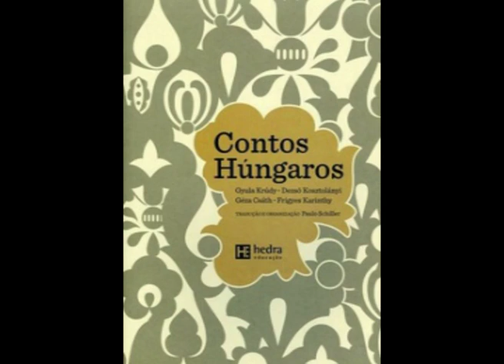Literatura húngara (leitura): Professor, por favor! de Frigyes Karinthy (leitura por Tünde Albert)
Trecho do conto 'Professor, por favor!' da antologia Contos húngaros. (Tradução: Paulo Schiller)
História divertida do humorista húngaro, Frigyes Karinthy.
Leitura por: Tünde Albert